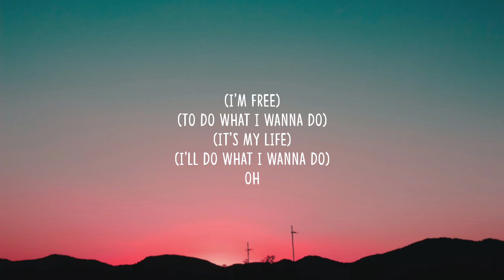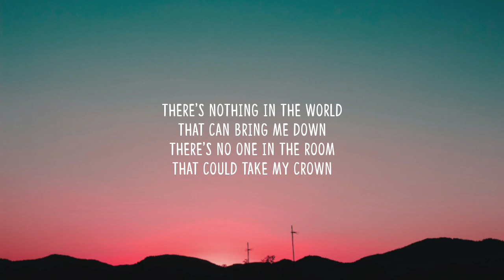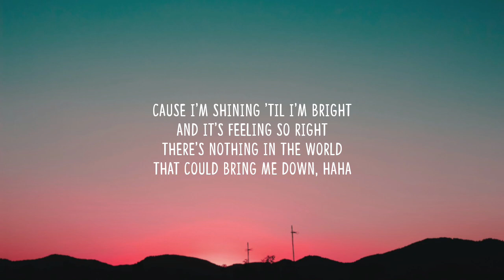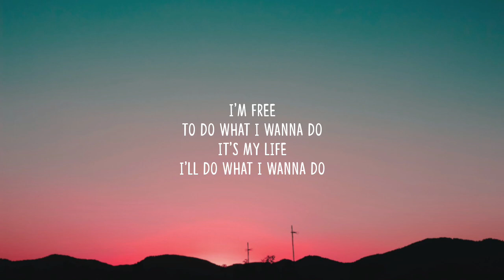Paris Hilton -I'm Free (Lyrics)